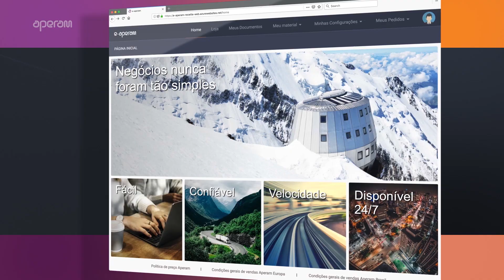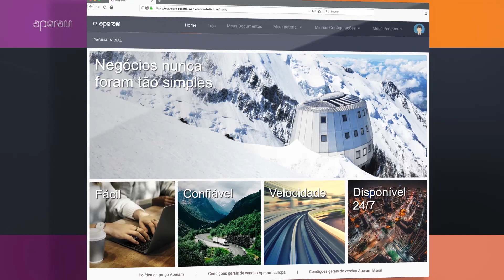e-Aperam [TEASER]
e-Aperam: Ferramenta ágil e simples para a compra de aços especiais que pode ser feita de qualquer lugar a qualquer hora.